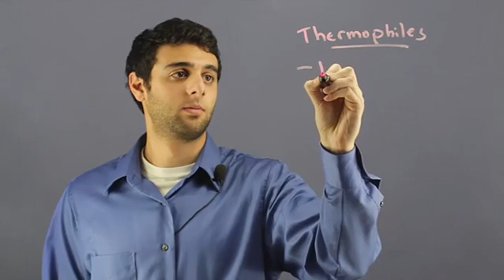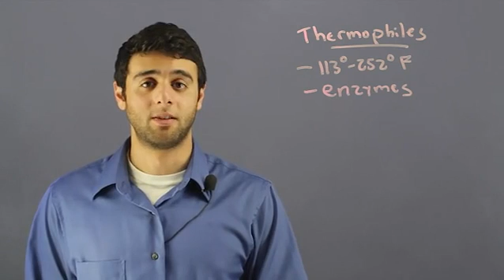What Are Thermophilic Microorganisms?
What Are Thermophilic Microorganisms?. Part of the series: The Marvels of Cells & DNA. Thermophilic microorganisms are a type of extremophile that can thrive in extremely hot temperatures. Find out about thermophilic microorganisms  with help from an experienced science professional in this free video clip.